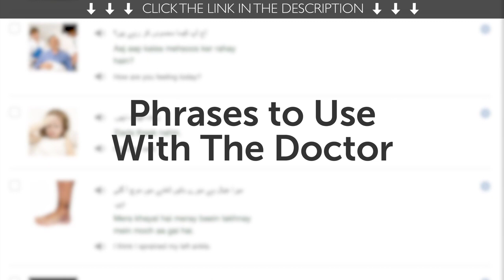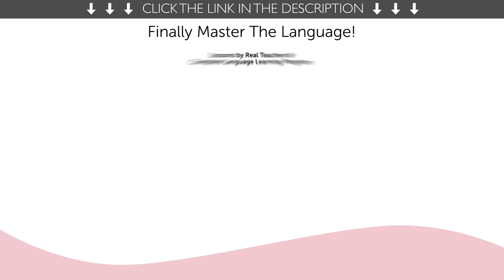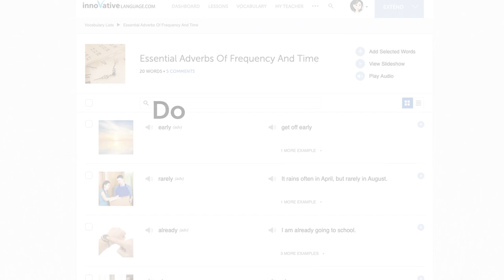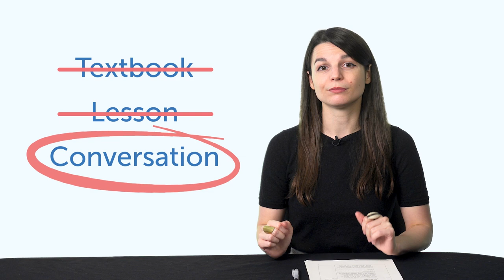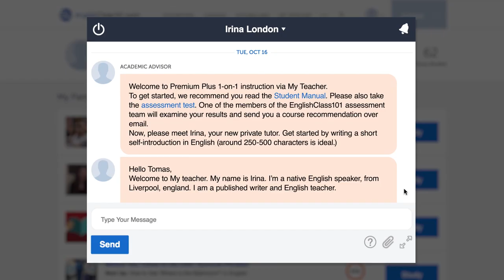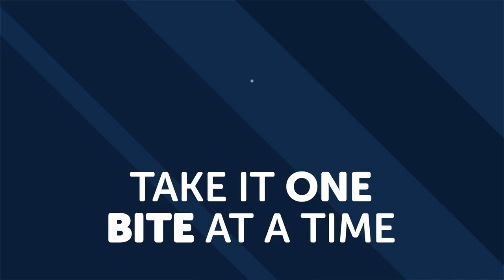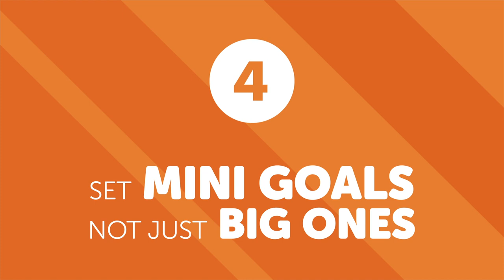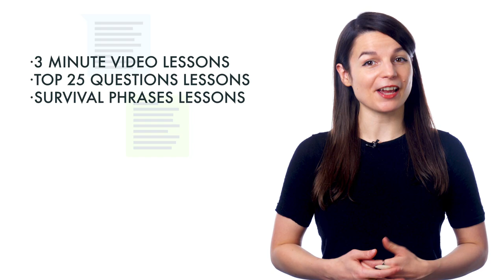Your Monthly Dose of Norwegian - Best of July 2020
In this best of July 2020, we will review all the topics and lessons released this month on the channel. This is THE place to start if you want to learn Norwegian, and improve both your listening and speaking skills